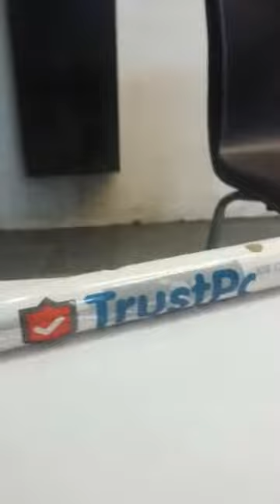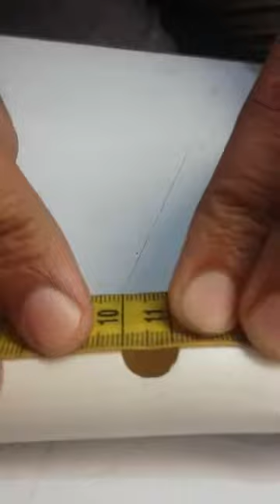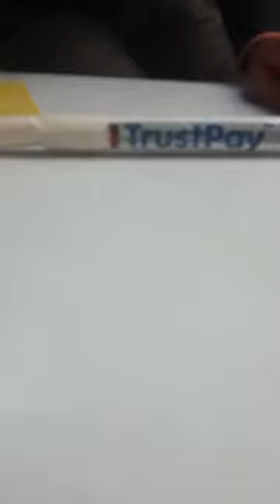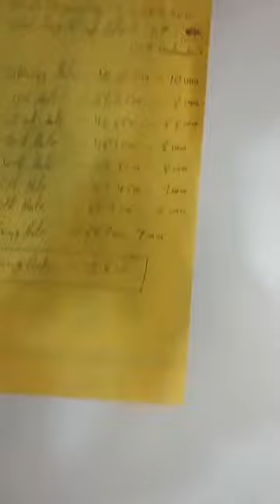How to make indian professional flute with pvc pipe (F natural scale size & measurements chart )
Song
Flute
Flute making
With Pvc pipe
Home made flute
How to make flute
How to play song with flute
Bansuri kese bajay
Bansuri geet
Bansuri song
Professional flute
How to make professional flute
Flute measurements
Best quality flute
Biggest flute
Smallest flute
Hindi song with flute
Old song with flute
2016 best song with flute
2017 best song with flute
Top ten song with flute
Top 50 song with flute
How to play sargam with flute
How to hold flute
Flute for biggner
Flute diameter
Hole distance
Flute raag
Raag shivranjani
Kalyanthaat
Flute practice
Flute player
Best flute player
How to buy a flute
How to check flute
How to play raag with flute
Flute buy online
C natural flute
C sharp flute
D natural flute
A bass flute
G natural flute
G sharp flute
E natural flute
F natural flute
D sharp flute
A natural flute
B natural flute
A sharp flute
F sharp flute
F bass flute
Bamboo flute
White bamboo flute
Kali flute
Best flute player 2017
Best flute player 2016
Best flute player 2015
Flute by hariparsad
Best flute maker
Professional flute maker
Indian professional flute
Flute learning centre
How to blow flute
Flute for biggner
Flute a for biggner
Street flute player
Hindi gaane with flute
Sargam with flute
Raag malhar
Raag hansadhavni